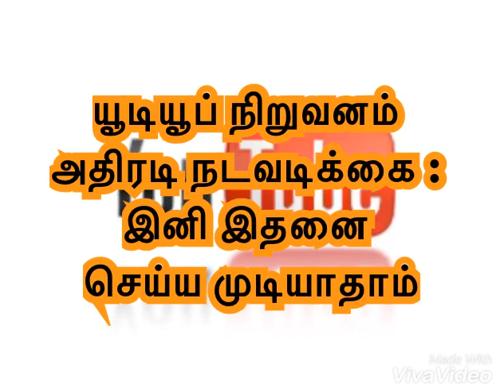யூடியூப் நிறுவனம் அதிரடி நடவடிக்கை இனி இதனை செய்யமுடியாதாம்